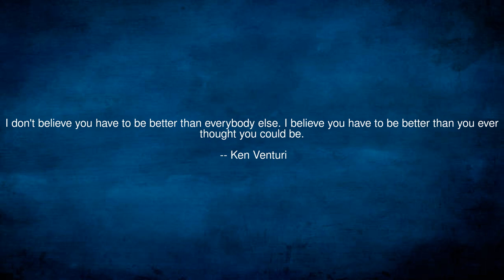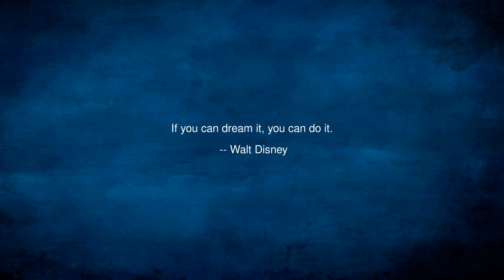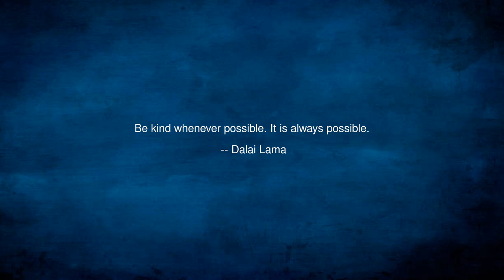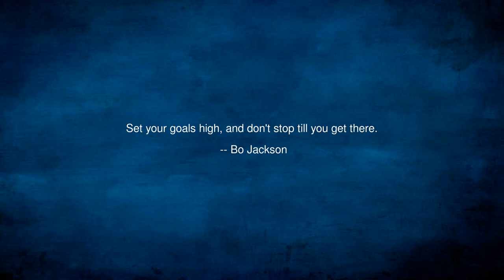Inspire the person inside you #1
This video is not to motivate you but to inspire you. Motivation is like storm which comes in a while remains for some time and then fades away but inspiration is like air around you. It remains with you all the time. It becomes the reason to remain motivated. I mean you are inspired to remain motivated.